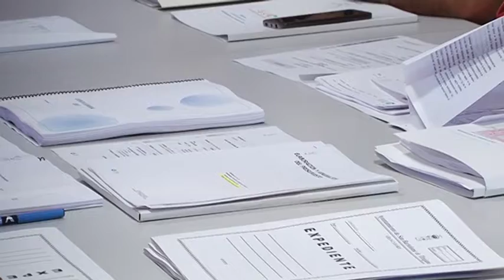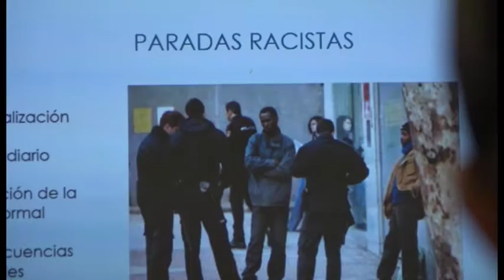INFORMATIVO SANTA LUCÍA WEB - 29 11 2018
Informativo del municipio de Santa Lucía:
1-La Junta General de la Mancomunidad aprueba los presupuestos 2019.
2-Charla ¿hablamos de xenofobia? en el Punto J de Vecindario.
3-Agotadas las plazas para el curso de Mindfulness.
4-Actuación del grupo los 600 en Vecindario.